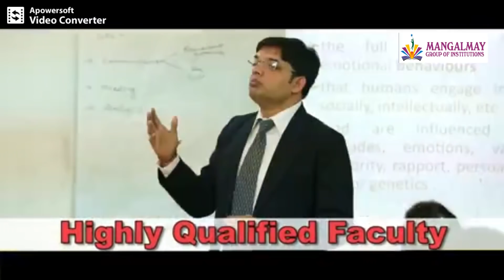Mangalmay Group of Institution, Greater Noida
Mangalmay Institutions, Greater Noida, Delhi NCR recognized by AICTE & AKTU. Admissions open for B.Tech., MBA, BBA, B.Ed., D.El.Ed and B.Sc. (Biotechnology) 2018-19 Batch.
Ranked A in best B-Schools of India by Business India  & 16th in Delhi NCR by Mail Today, Also awarded Best Institute for outstanding placement record in Delhi NCR by Her Excellency Smt. Mridula Sinha, Hon’ble Governor of Goa.